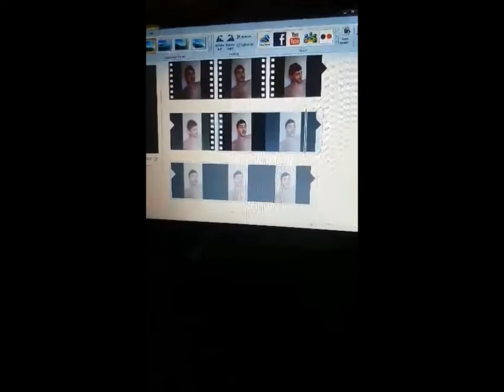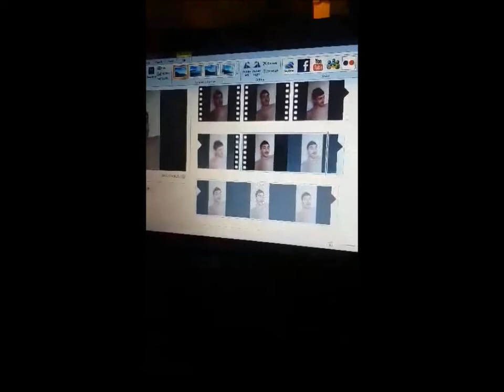CLUELESS VLOGGER STARTS 14 DAY ISOLATION CHALLENGE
Unfortunately, one of the girls in our house has fallen ill so we're all on a full lockdown for 14 days. I've decided to set myself a few poxy challenges just to keep the old body and mind from vegetation.

The first is the 5 a day challenge - 100 x Push-ups, 100 x Situps, 100 x burpees, 100 x Squats and plank until failure everyday for 14 days.

The second is to practice vlogging, i've got a few ludacris ideas planned for when this lockdowns fully lifted that i'd like to vlog so i'm ramming myself through the vlogging school mill now, then when the time comes to actually vlog something worth vlogging it doesn't look like it's been edited by Ray charles.

So there ya go episode 1 i give you "Clueless vlogger starts 14 day isolation challenge"